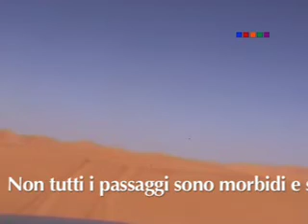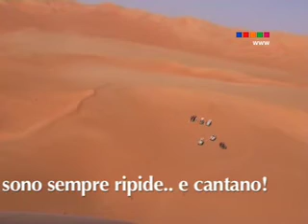Tra buchi e discese - Libia - Idehan Murzuq 2006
Non è sempre scorrevole girovagare tra le dune
Africa On [off] The Roads è una serie di podcast di viaggio pubblicato dal 2006. Tutti gli episodi precedenti il 2015 sono pubblicati su iTunes